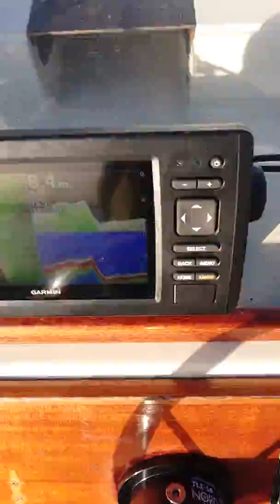Suzuki df60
Inkörning